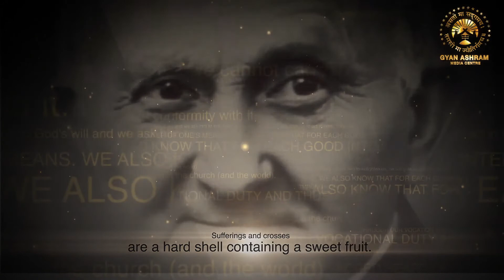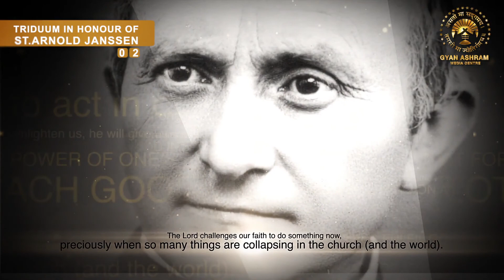Triduum in honor of St. Arnold Janssen -- Day Two